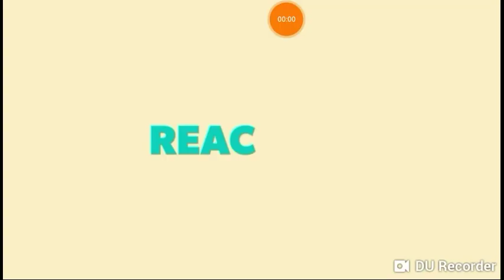Sonic party Hard edition reaction made by deep games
This is my video recorded with DU Recorder. It's easy to record your screen and livestream.

Good Times